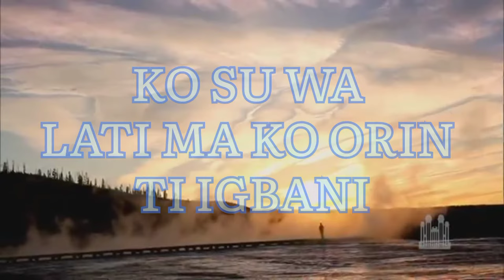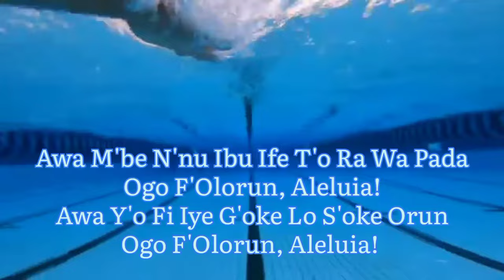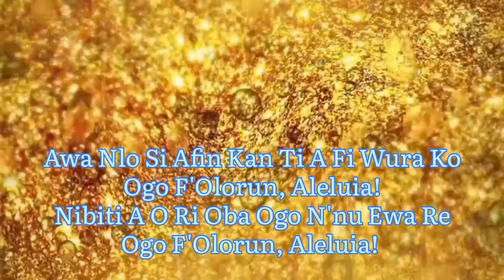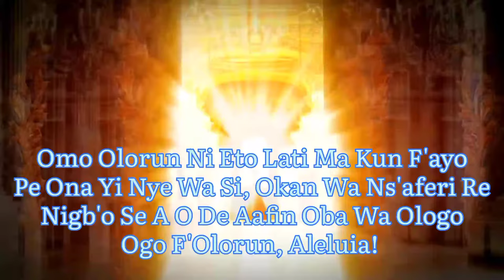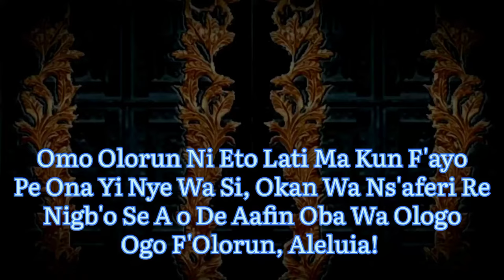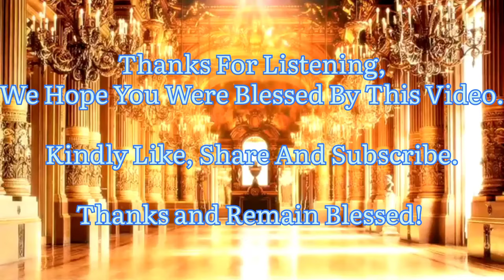Ko Su Wa Lati Ma Ko Orin Ti Igbani/Yorubahymnal/VideoHymn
This is the video hymn of Ko Su Wa Lati Ma Ko Orin Ti Igbani, Ogo F'Olorun Aleluia.

Remain Blessed as you watch in Jesus name. Amen!